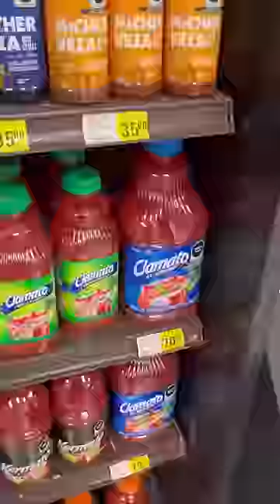PROBANDOO COMIDA MEXICANA🇲🇽🇲🇽parte 1